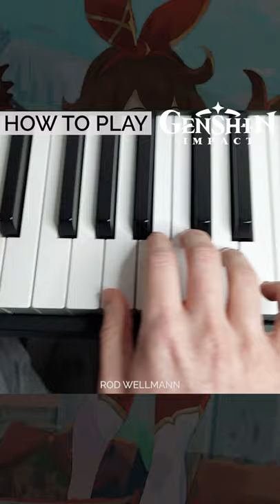HOW TO PLAY - GENSHIN IMPACT "MAIN THEME"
Genshin Impact
Piano arrangement for Genshin Impact Main Theme

🎧Listen to my music:
Hey everyone! Hope you're having a great week wherever you are!
This Saturday's HowToPlay is from my Genshin Impact Piano arrangement.

You've got to be careful with the polyrhythmic nature of this arrangement, practice your triplets on the left hand while straight 8ths on the left hand!
Also, there are subtle ornamentations here and there, to make it sound a little bit more like the original which has a flute as the lead.

Question of the day: Who's your favorite Genshin character❓❗
Song Title:  Genshin Impact Main Theme
Original Artist: Yu-Peng Chen, HOYO-MIX